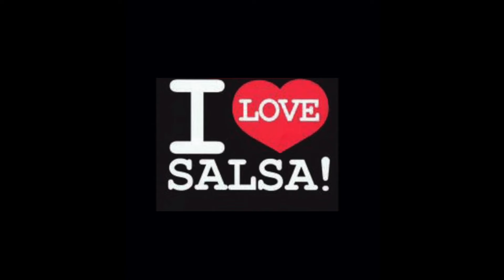Musical Productions All Stars CD Completo 1992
Tracklist

1-Various - Jibaritos Como Somos
Arranged By - Ricky Rodriguez
Composed By - Tite Curet*

2- Buenas Noches
Arranged By - Roberto Pérez
Timbales, Soloist - Willie Rosario
Trumpet, Soloist - Eliot Feijo

3- MP All Stars
Arranged By - Ramón Sanchez
Piano, Soloist - Ramón Sanchez Trumpet, Soloist - Elias Lopes

4- Con Quien De Los Dos? - Nino Segarra y Roberto Lugo
Roberto Lugo - Arranged By - Nino Segarra
Composed By - Poldo Castro

5- Que Guille - Tito Rojas, Tito Gomez y Tito Allen
Tito Gomez Arranged By - Roberto Pérez
Tito Allen - Composed By - Harry Suarez
Trumpet, Soloist - Elias Lopes

6- Various - Medley Ritmos Tropicales

7- Quique Belleza - Tito Rojas
Arranged By - Carlos Torres (16)
Composed By - Gloria Gonzalez
Congas, Soloist - Pedro Conga

8- Asi Soy Yo - Anthony Cruz
Bass, Soloist - Polito Huertas
Composed By - Elizabeth "Mimi"
Ibarra
Trombone, Soloist - Rafy Torres* Trumpet, Soloist - Eliot Feijo Credits
Bass - Edwin Mulenze, Polito Huertas Bongos - Alberto Machuca, Roberto Roena Congas - Papo Clemente, Pedro Conga
Guitar - Nino Segarra
Keyboards - Ramón Sanchez
Lead Vocals - Anthony Cruz (5), Axel Martinez, Héctor Rey, Wilfredo "Quitin" Santiago*, Luisito Carrion, Isamel Ruiz*, Nino Segarra, Osvaldo Román, Pedro Arroyo, Pedro Brull, Primi Cruz, Roberto Lugo, Tito Allen, Tito
Gomez (2), Tito Rojas
Piano - Eddie Figueroa (2), Rafael "Bodo" Torres, Ramón
Sanchez, Ricky Rodriguez (3)
Timbales - Edgardo Morales, Tito De Gracia, Willie
Rosario
Trombone - Antonio Vazquez, Rafy Torres*, Jose Berrios
Reymundi, Tuti Correa, Victor Cardelario
Trumpet - Eddie Feijo, Elias Lopes, Eliot Feijo, Luisito
Ayala Salsa, Salsa Music, Salsa De Puerto Rico, Musical Productions All Starts, Tito Rojas, Nino Segarra, Pedro Brull, Axel Martinez, Anthony Cruz, Roberto Lugo, Luisito Carrion, Tito Allen, Primi Cruz, Maelo Ruiz, Pedro Arroyo, Tito Gomez, Luisito Ayala,